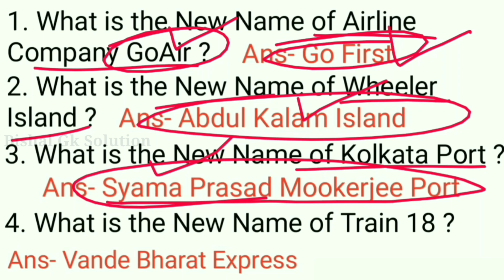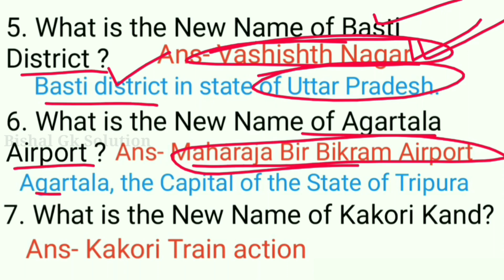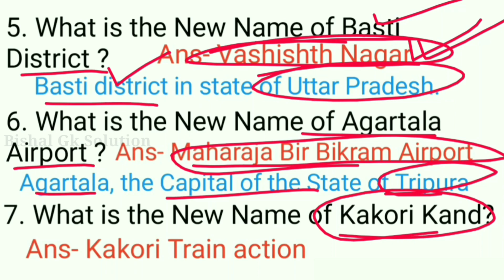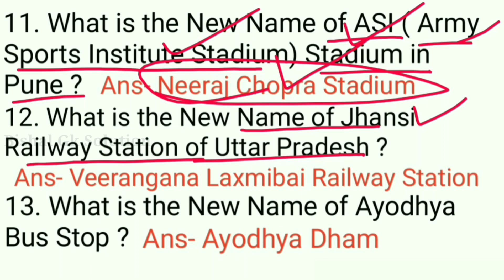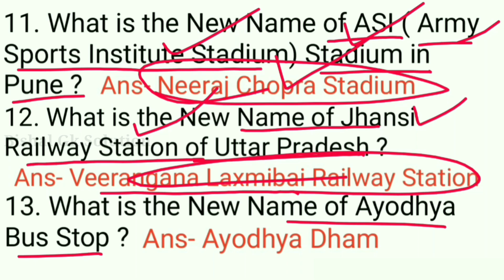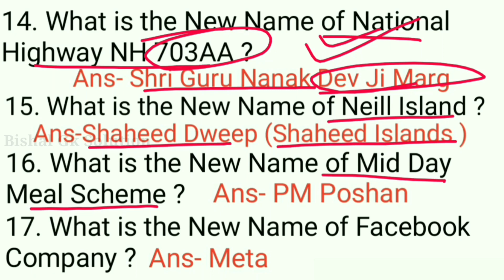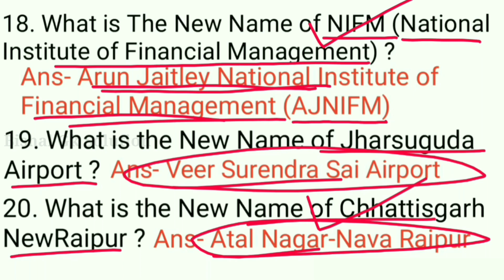New Name Change ! Name Change Gk Question ! Name Change ! New Name Of Gk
Name Change Gk Question ! Name Change ! New Name Change

This Video About the Forest Guard Gk  Question... OSSc Exam Gk Question.  All Important Question... Important for Your all Competitive Entrance Exam...

NTPC Books
Reasoning Books
Odisha Gk Books
Postal Gk Books
Bank Peon Gk Books
Police Exam Gk Books
Forest Exam Gk Books